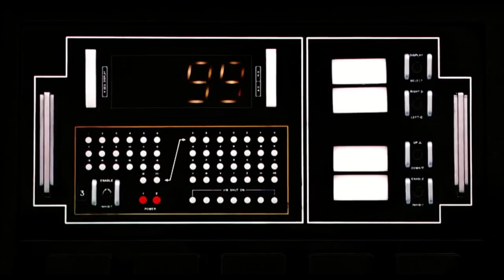Les tutos de La Biscuit' #2 : Une courte histoire de la musique jouée à la maison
Ecrit par Kim Giani et Xavier Lelievre (La Biscuiterie)
Monté et réalisé par Vincent Wallon et Xavier Lelievre (U1Stud - La Biscuiterie)

Crédits musique & vidéos (par ordre d'utilisation) :
Daniel Johnston – Grievances : 1981 – Stress Records
Pino Van Lamsweerde - Astérix chez les Bretons : 1986
Quatuor Hanson - Quatuor à cordes n°21 de Mozart : 2016
The Stooges - Not Right : 1969 - Elektra Records
Captain Sensible - Wot : 1982 - A&M Records
Nine Inch Nails - Wish : 1993 - TVT Records
Canon Rock - Mattrach : 2008
Olivier Van Hoofstadt - Lucky : 2020
Salut C'est Cool - Maison : 2019 - Pain Surprises Records
Daft Punk - Epilogue : 2021 (tirée du film Daft Punk's Electroma de 2006)
Daft Punk - Aerodynamic : 2006 -

La Biscuiterie - Salle de musiques actuelles (Château-Thierry) du département de l'Aisne La Biscuiterie est un lieu dédié aux musiques actuelles

Concerts / Répétition / Studio d'enregistrement / Résidences / Accompagnement / EAC
Retrouvez les activités de la Biscuiterie sur notre chaine Youtube